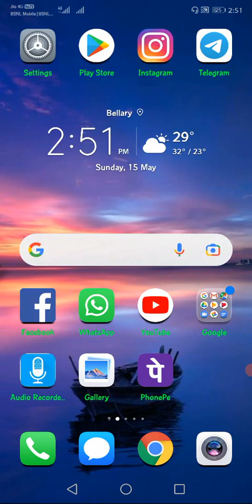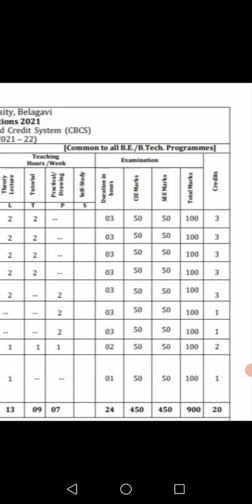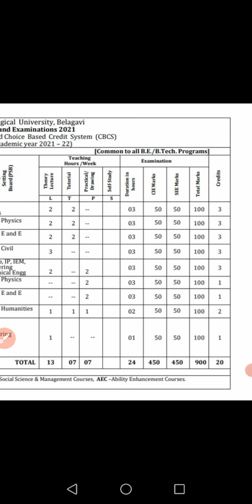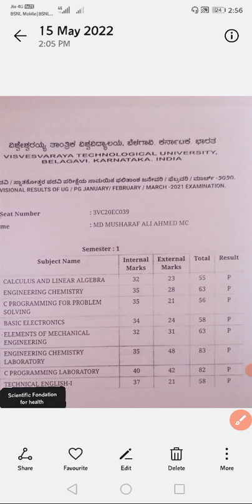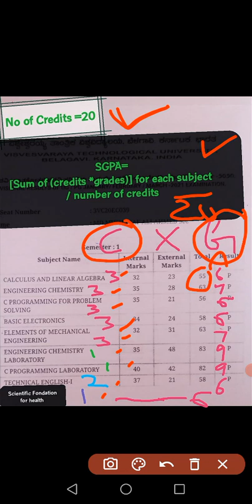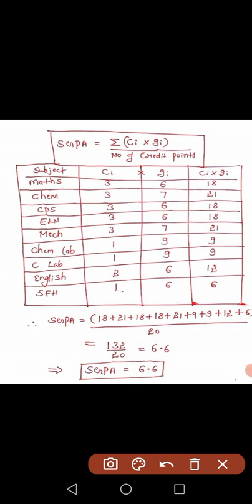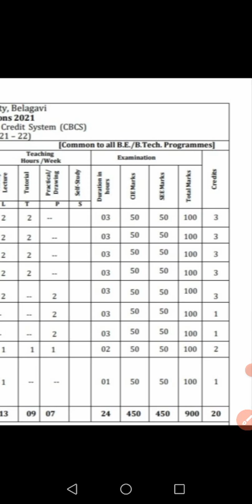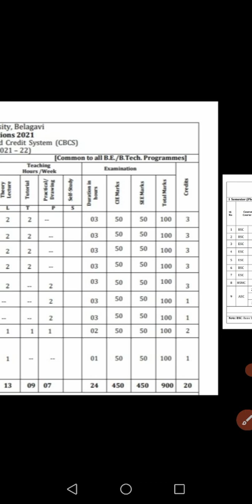VTU SGPA Calculation for 2021 batch and 2020,2019 and 2018 batch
How to calculate sgpa for all batches of vtu in detail..clear video